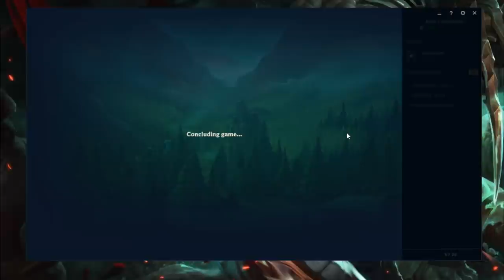PLATINUM PROMOS (Final Episode?)- Ranked Journey 25 (League of Legends)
The series where I try to escape from Gold. This is my Platinum 5 Promos. Last time I went 0-3 in these promos hopefully this time I am more lucky.

League of Legends (LOL) Patch 7.20 Season 7. Escape from Gold. Gold 1, Platinum Promos featuring. Talon Top Gameplay.